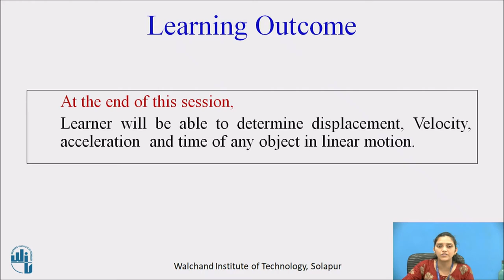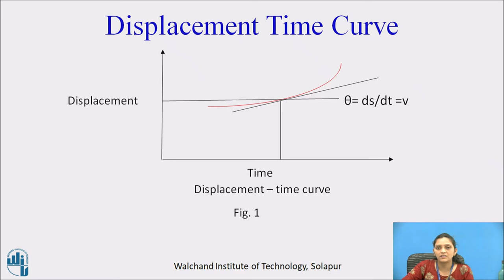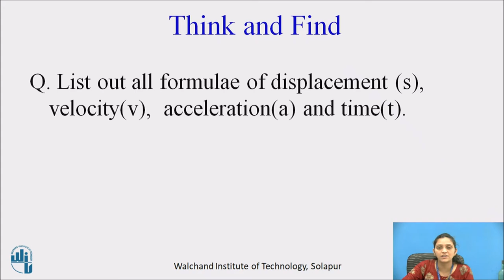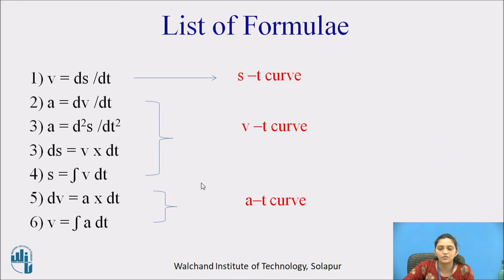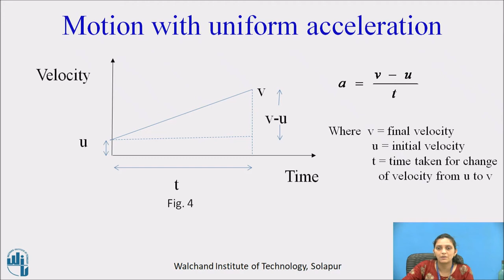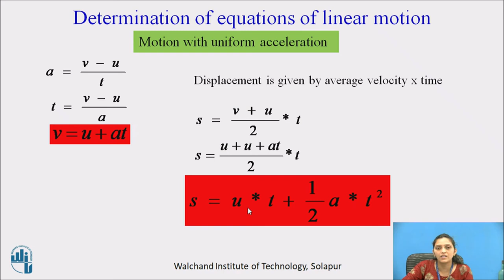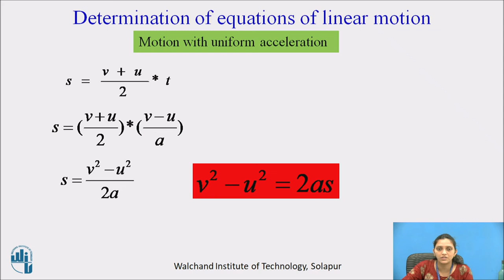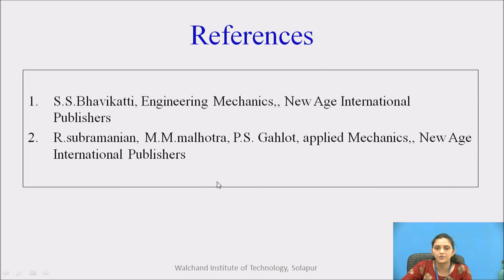Linear Motion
Ms. S G Ghadge
Assistant Professor